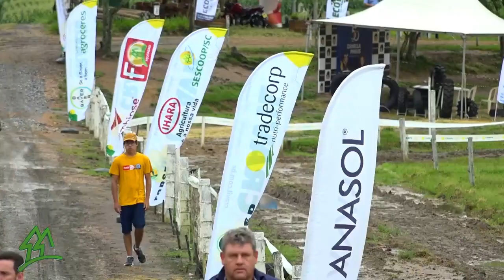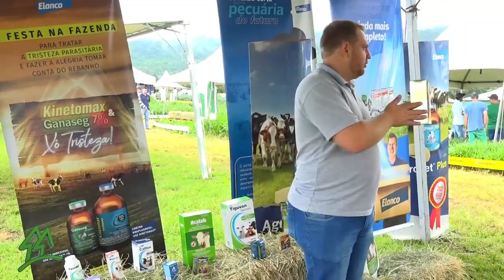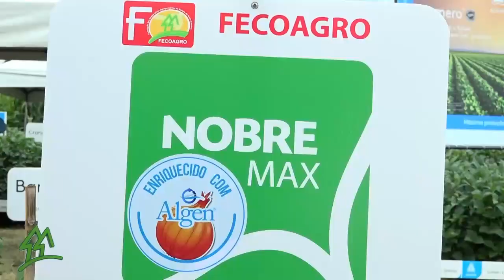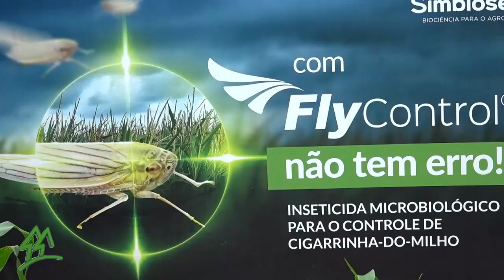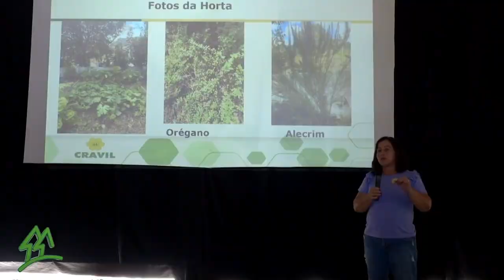Dia de Campo Cravil também é intercooperação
A reportagem do Cooperativismo em Noticia mostra como foi o Dia de Campo Cravil 2023, um olhar da equipe de Comunicação da Fecoagro, que vale a pena ser conferido!